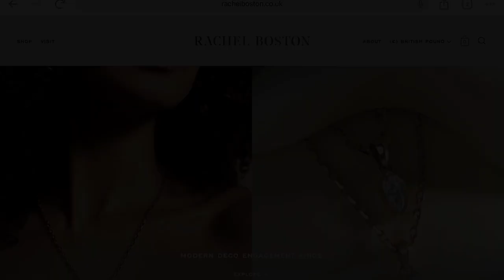Making of a Fine Jewellery themed Cookies | Satisfying Cookie Decorating with Royal Icing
Earlier this month, a customer presented me with an intriguing challenge - to transform the exquisite jewellery pieces of a British brand into delectable cookies. In this video, I take you on a creative journey, from design inspiration to crafting the final, intricately decorated sugar cookies. Watch how I turn these stunning fine jewellery pieces into edible works of art. 🍪💍✨

I'd love to hear your thoughts, so please share your comments in the section below:)

You might also enjoy these videos:
“Making of a pet portrait order”

Supplies Used:
* Cookie cutters: Original and 3D printed, Edible gem mould